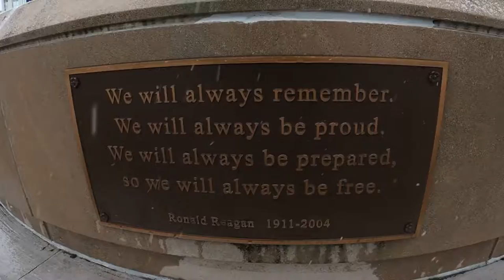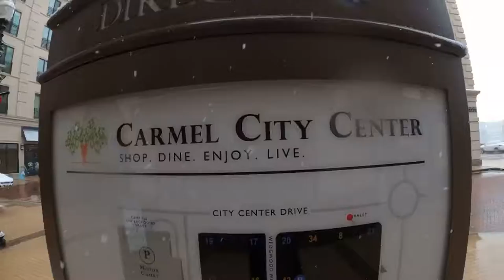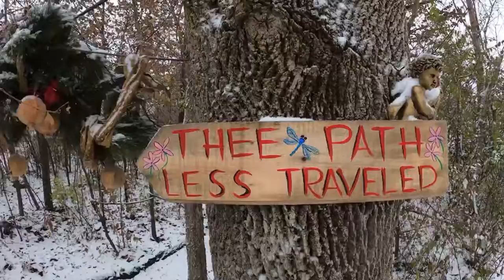Veterans Day in Carmel 2019